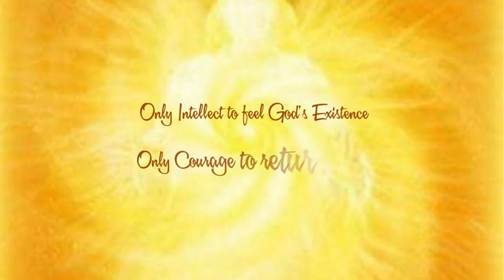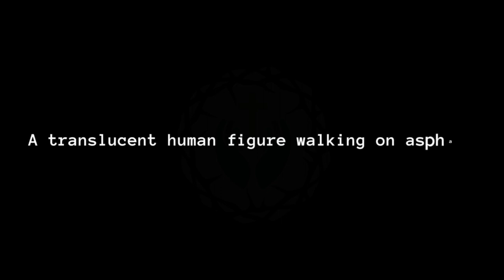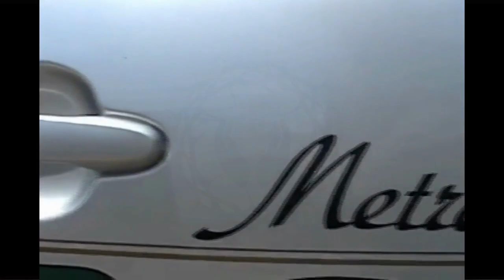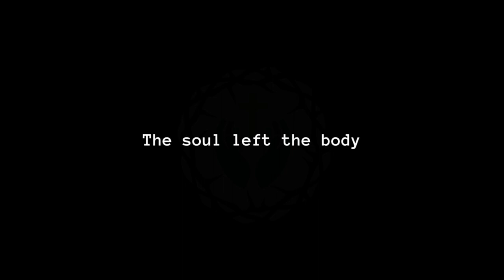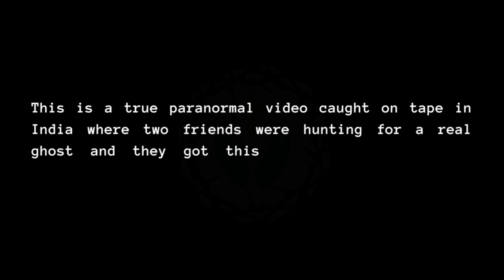Situation Crematorium: “A mysterious human shadow at night in India crematorium”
Believe You Can Hold God's Hand Overcome Destiny Situation In The Day Of Doom:

Believe You Can hold God's Hand
As God's Promise of Come Back
With God's Salvation and God's Guidance
Overcome Destiny Situation in The Day Of Doom

Gratitude Message:
Thank you for Youtube's slogan: "Broadcast yourself. Watch and share your videos worldwide!", which would later become just "Broadcast yourself!".
Some other countries have a similar idea called fair dealing that may work differently.". But if our videos has used your copyrighted material and you want this material to be removed, then please contact us immediately and we will remove them in 48 hours.

Warning Message:
If your story is unreal, then your situation will be acted.
If your extreme is unactive, then your situation will be repeated.